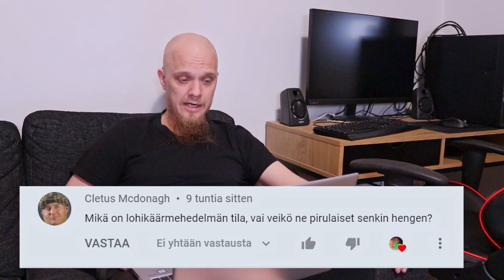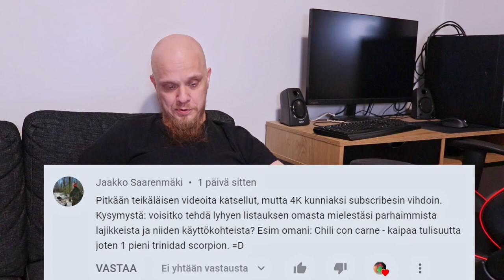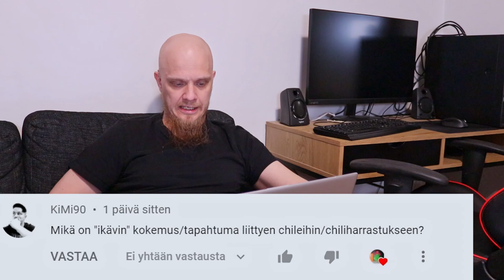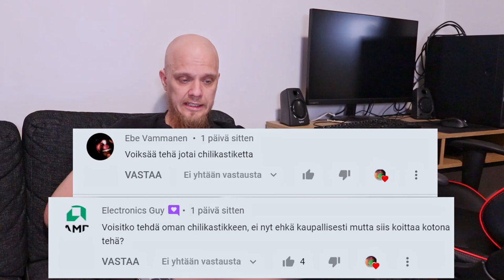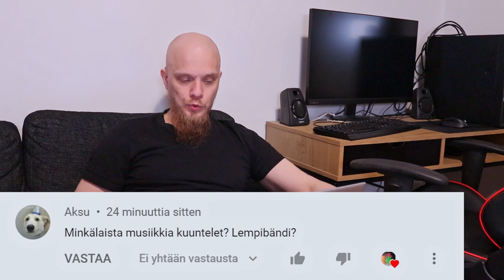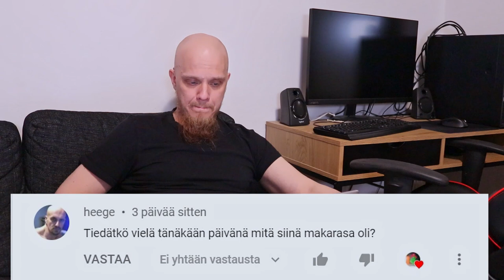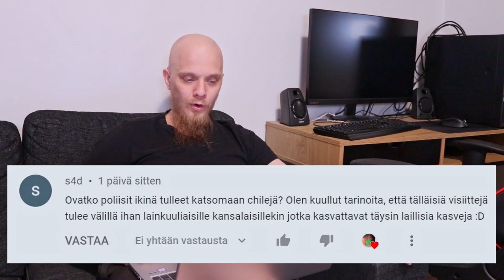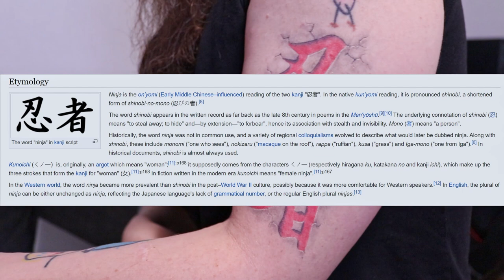Ovatko Poliisit käyneet kylässä? Paljonko hyppään pituutta?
Pahasti myöhässä 4K kunniaksi Q&A-video.

Kiitos kaikille, jotka videoita katsoo!